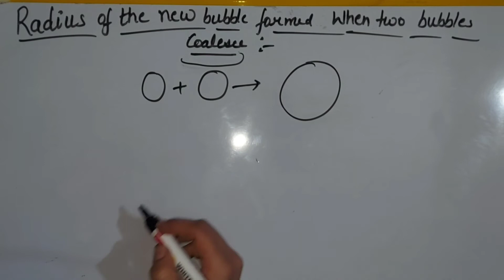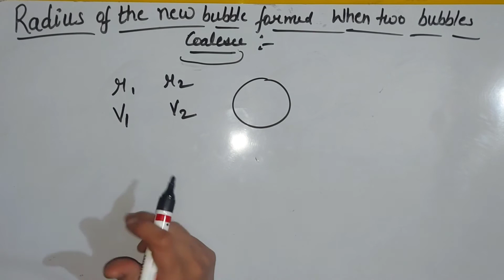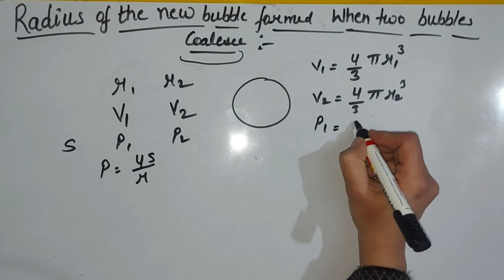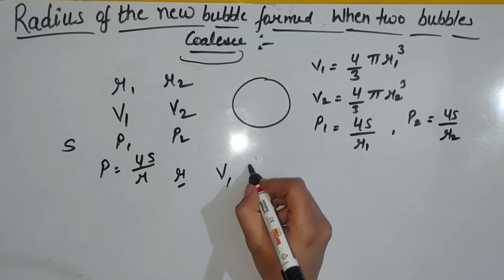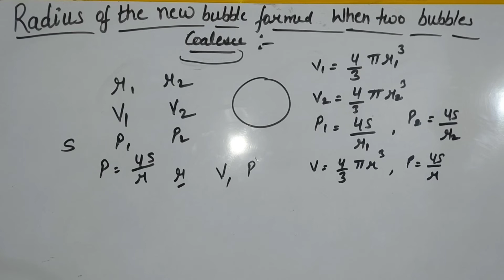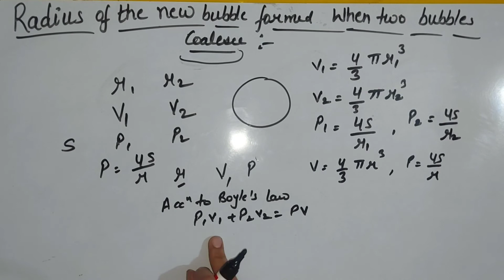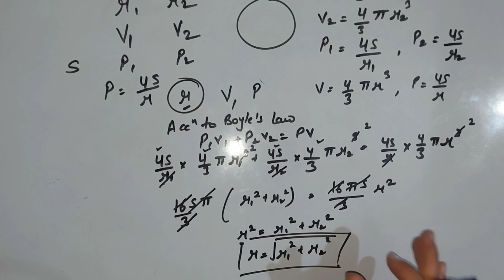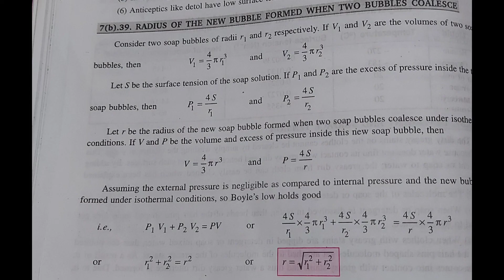RADIUS OF THE NEW BUBBLE FORMED WHEN TWO BUBBLES COALESCE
link for excess pressure insidea soap bubble